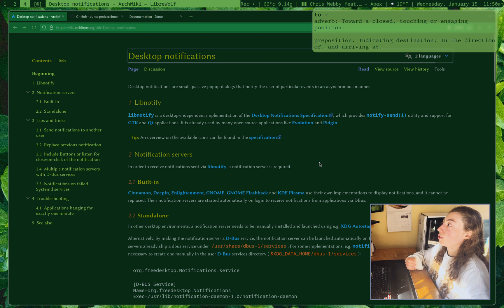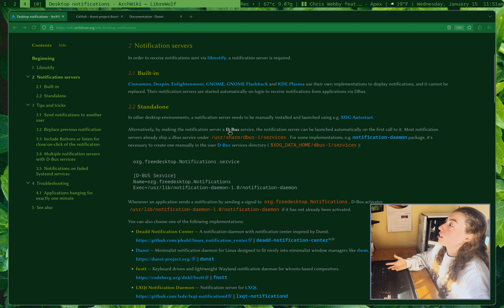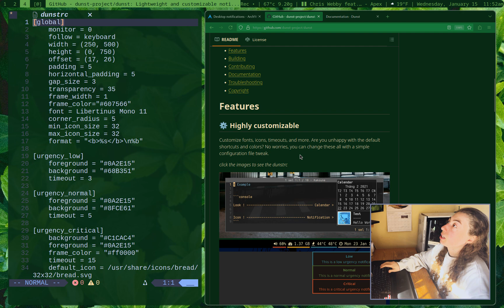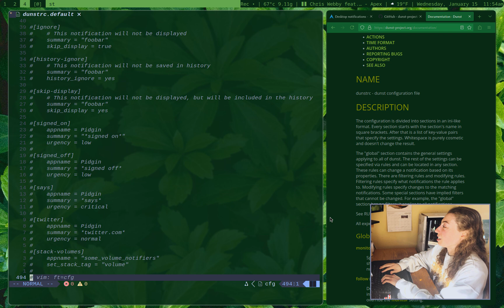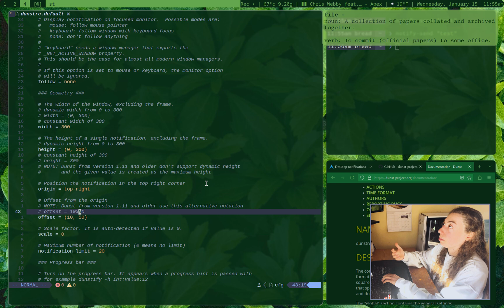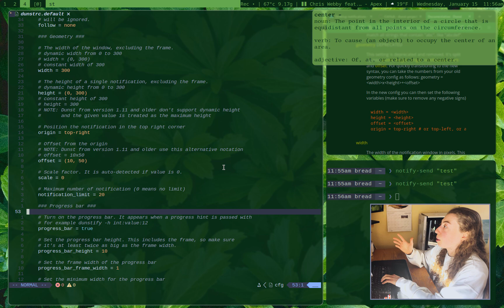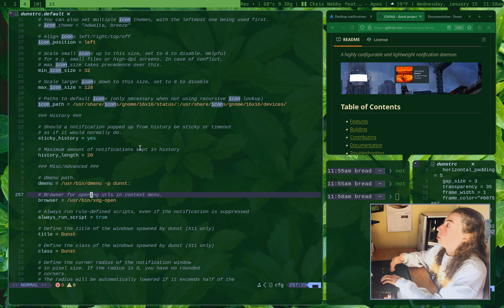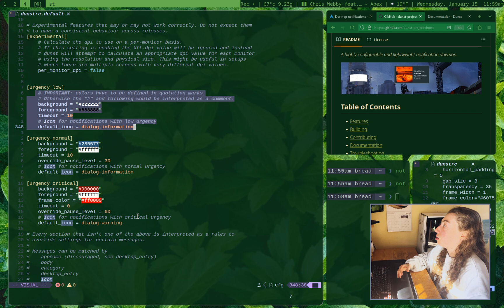Notifications on Linux window managers (notify-send & dunst)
A full guide to setting up desktop notifications with libnotify (notify-send) and dunst - for WMs like dwm, i3, Hyprland, etc - anything that comes without a notification server.